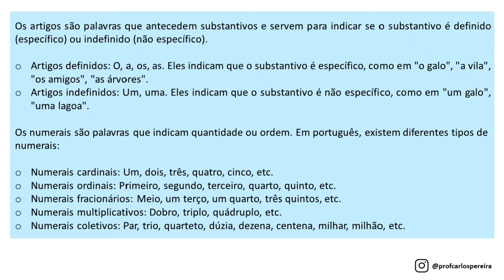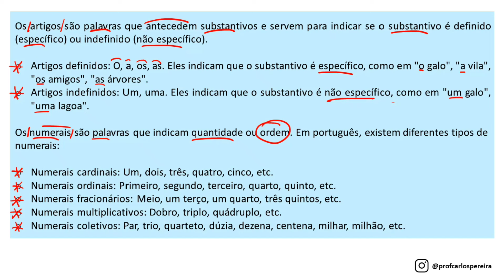Questão 455 - Português para Concursos - Artigos - IVIN